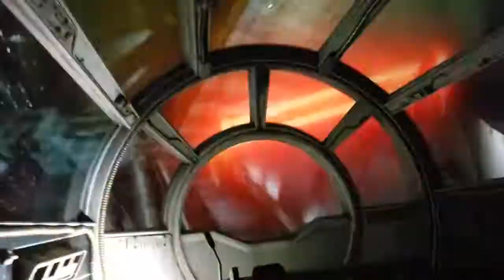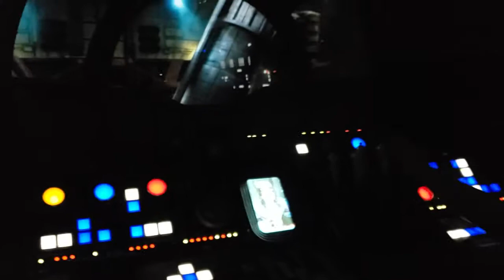Smugglers Run at Galaxy's Edge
Disney Hollywood Studios, Sept 4, 2019